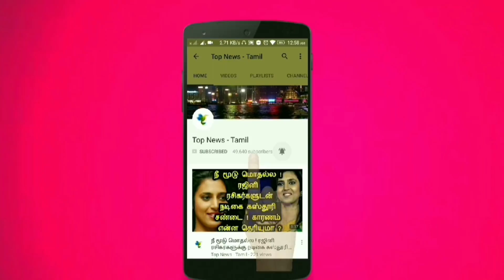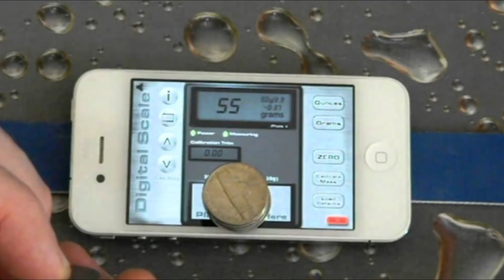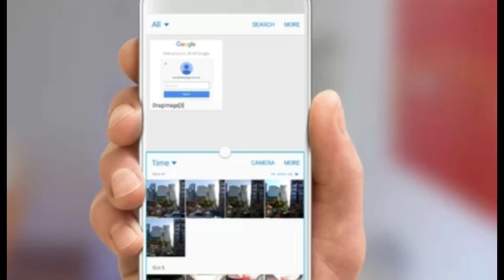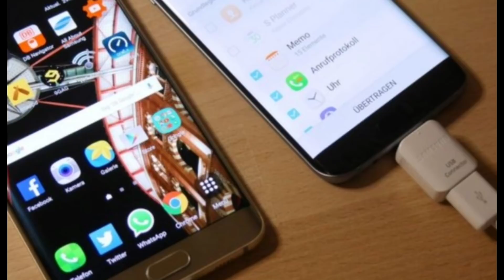ஸ்மார்ட்போனில் நீங்கள் அறியாத 6 சிறப்பு வசதிகள் ! 6 Smartphone Life Hacks, Top 6 Smartphone tricks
This video is about the Easy Top 6 Smartphone tricks ?